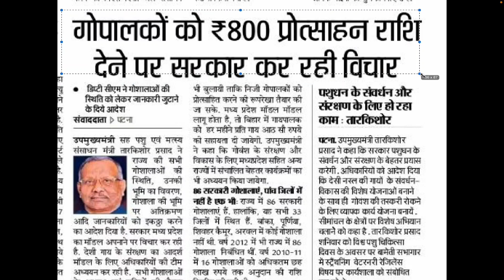Bihar gau palak sahayat yojana 2022 | bihar gau palak protsahan yojana 2022